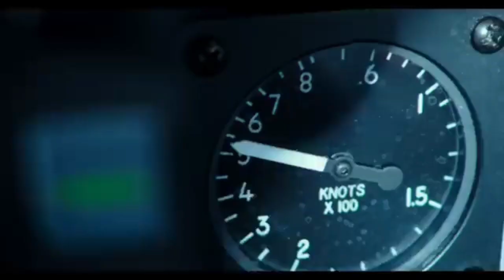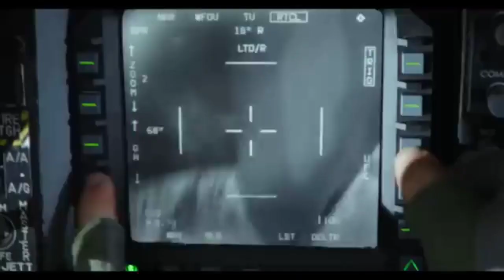Top Gun : Maverick Full Explained In English | Full Movie In English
North of thirty years after his time at TOPGUN, Commander Pete "Nonconformist" Mitchell is filling in as a U.S. Naval force aircraft tester. As Back Naval commander Chester "Mallet" Cain ways to deal with shut down the hypersonic "Darkstar" scramjet program and divert the assets to ramble programs, Dissident flies the model to its speed evenhanded, then drives further into high-hypersonic speed, annihilating it.